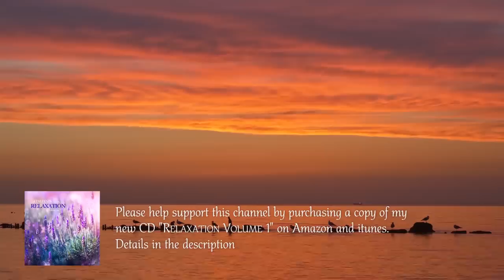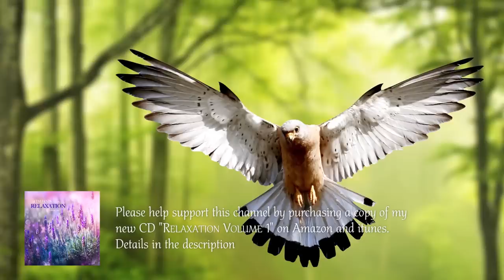Peaceful Instrumental Music, Relaxing Nature music 'Song Birds in Spring" By Tim Janis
Peaceful Instrumental Music, Relaxing Nature music 'Song Birds Spring" By Tim Janis.  My instrumental music can help you find deep relaxation, relieve anxiety, and find peace. My music incorporates relaxing sounds of nature and features flute music, piano music, harp music, & violin music.

Nature's beauty gives our heart rest and peace, in this video  the beauty of nature gives our heart happiness;)

I am so happy to be with you here on my channel, please take a moment to say hello to me,   Thank you ;) and may angels be with you each moment.

Blessings & peace,
Tim Janis

Upcoming events.
Tim Janis Carnegie Hall December 4th 2020